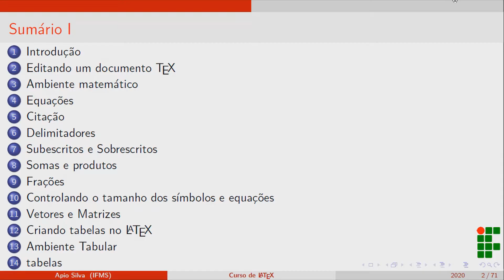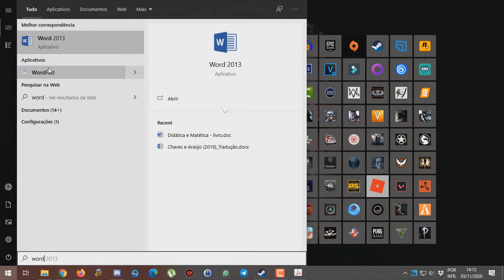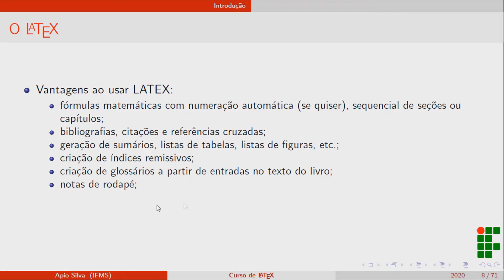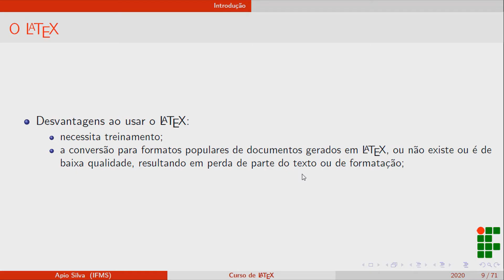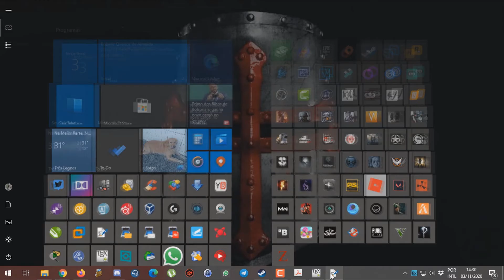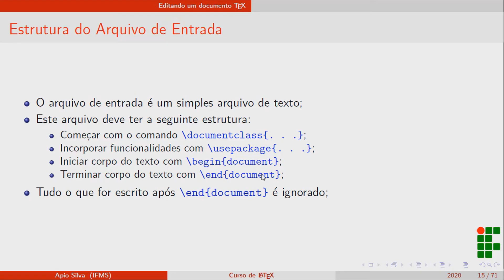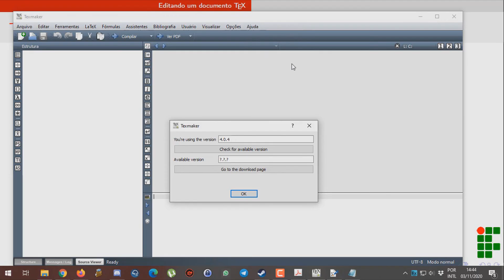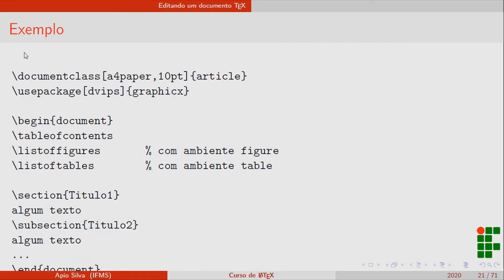Editor Latex - Aula 1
► Estamos na nossa 1 aula do nosso minicurso do editor latex.

Conto com o Gostei de vocês e o Favorito por que isso me ajuda muito na divulgação do vídeo e do canal...